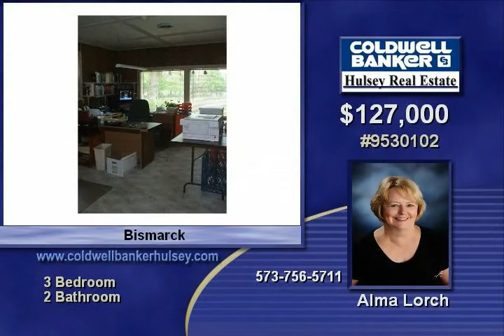3457 Rock Road Bismarck MO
Country living, just minutes from town Three spacious bedrooms, full basement, outside wood furnace, nice deck, all on four wooded, manicured acres A well kept home you'll be proud to call yours!

All information is believed to be accurate, but not guaranteed. Buyers should verify all information with the listing agent.

**Please check the listing website for current pricing.
Video uploaded on Tue, 28 Sep 2010 05:05:03 -0500